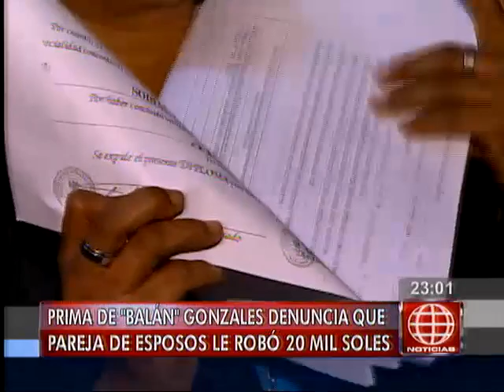América Noticias: Prima de 'Balan' Gonzales denunció que pareja de esposos le robó 20 mil soles